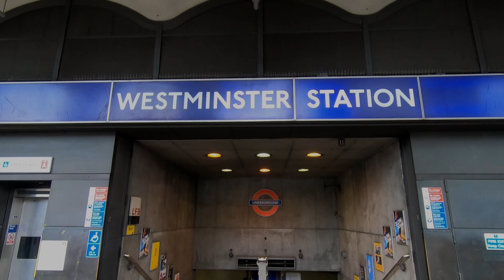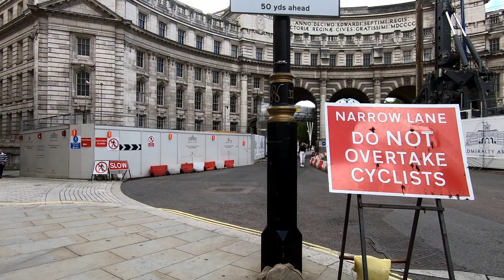LONDON REOPENED Walk PARLIAMENT STREET - WHITEHALL from Westminster Station to Trafalgar Square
Filmed by WALKING TOUR -  26 July 2020
Westminster Station - Big Ben - Houses of Parliament - Lady Chapel - Parliament Square Garden - Parliament Street - King Charles Street - Whitehall - Downing Street - Horse Guards - The Mall - Trafalgar Square - The National Gallery